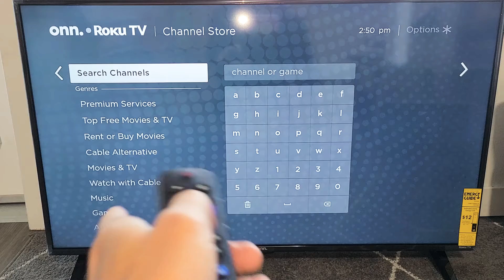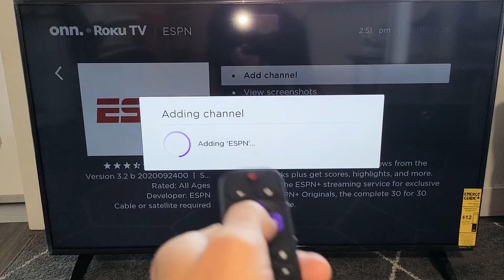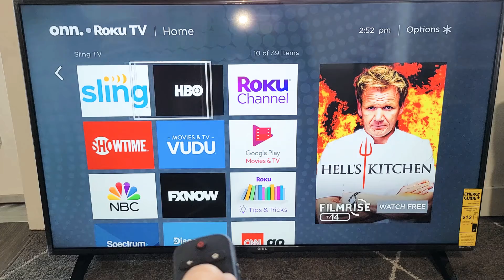Onn. Roku TV: How to Download or Remove Apps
I show you how to download/add/install and remove or delete apps/channels on an Onn. Roku TV (smart TV). Hope this helps.